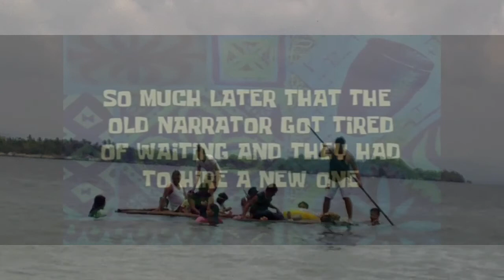How to Sail Bamboo Raft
Tambobong Beach